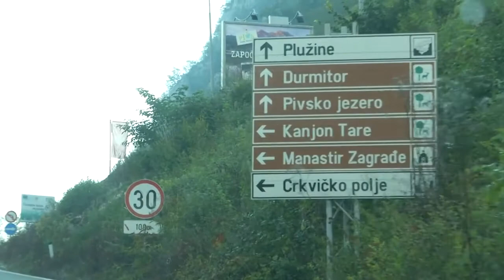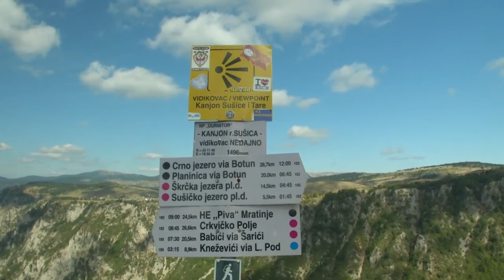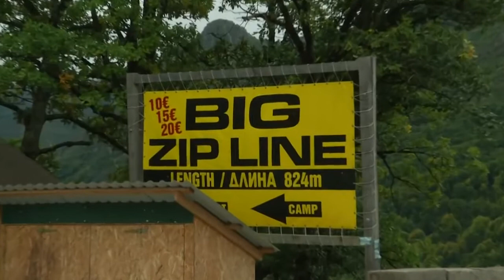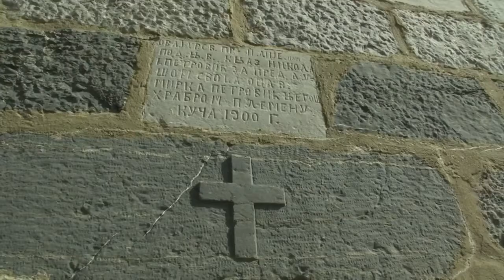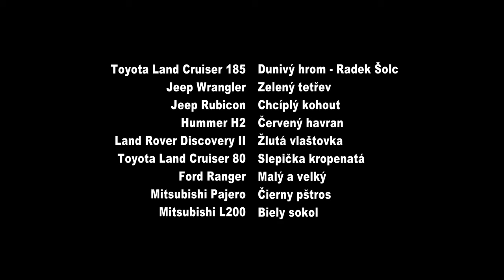Expedícia Čierna Hora 2017 (autor: Radek Šolc, Offroadpruvodce.cz)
Reportáž z Expedície v Čiernej Hore 2017 - Offroadpruvodce.cz
zdroj: Radek Šolc